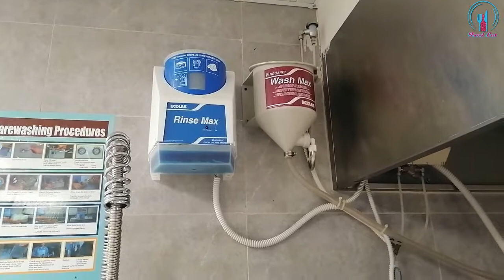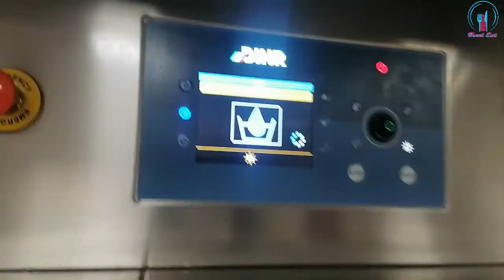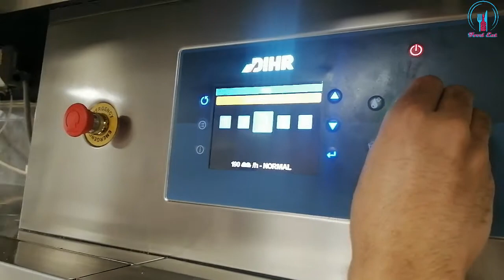World Largest Dish Washing Machine | Dish Washing Area Visited by Chef Muzamil | Food Eat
I am Chef Muzamil.
First of All I want to say Thank You very much For Your Time.
Today in this video I was visited our Restaurant dish washing area and showing you how to wash dishes in machine .

From the bar to the kitchen, your commercial dishwasher is an essential element of your hospitality business. Take a look at our comprehensive commercial dishwasher.

Types of commercial dishwashers:

The types of commercial dishwashers are commonly known as conveyor (or flight type), hood (or pass through), glassware and commercial under bench dishwashers, aka front loading dishwashers.

The main difference is the amount of dish racks they can wash per hour. Size varies greatly between these different types of dishwashers and the one you choose will depend on your needs.

Take a look at the different types of dishwashers you could have in your kitchen or bar…

What is a conveyor dishwasher?
If you need to wash hundreds of plates every hour, a commercial conveyor dishwasher will definitely come in handy. This machine allows you to clean dishware at high volume, using an automated conveyor feature, almost like a car wash. Many models of commercial conveyor dishwasher also feature a drying function so the dishes finish the cycle being ready to use straight away. These are large pieces of equipment so you will need a lot of space to install and operate one at your venue.

What is an under bench dishwasher?
Also known as front loaders, these under-bench dishwashers are often used in bars or smaller kitchens. In comparison to the dishwasher you have at home they have a faster wash cycle so you’re not waiting an hour or more for your dishes to be cleaned. However they only wash one rack at a time.

What is a glass washer?
A glass washer is a dishwasher suited to washing wine glasses, pint glasses, tumblers and other glassware. These machines can withstand high commercial dishwasher temperature requirements but use less water pressure, in order to protect fragile glassware from breaking. Shop our range of commercial glasswashers.

What is a utensil washer?
Pot and utensil dishwashers are designed to clean and sanitise pots, pans, large containers and bowls. If your kitchen is large enough and busy enough, you may find it makes sense to have this model of machine in addition to a ‘universal washer’.

A conveyor dishwasher can wash up to 200 racks per hour, a hood dishwasher can handle approximately 70 racks per hour and a commercial under bench dishwasher will clean about 20 racks per hour.'

"Dishwashers can remove greater than 99.9% of the bacteria with the removal of food residue and other soil".

And in this video am showing you a Large Conveyor Dishwasher.